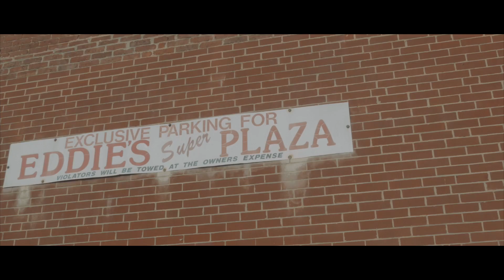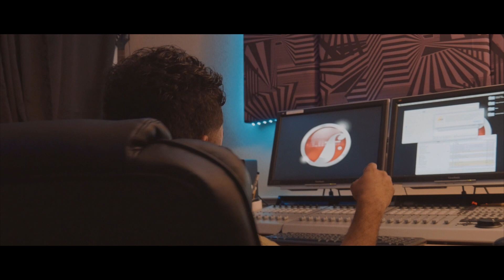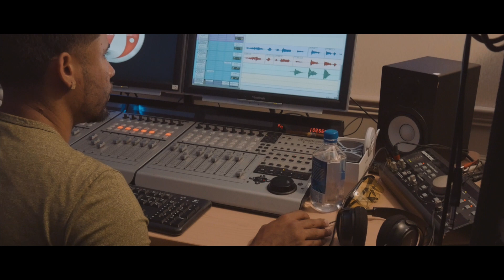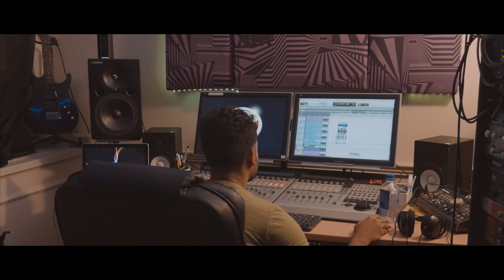Droppin Jewelz on em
Its been awhile since we last spoke,
take a ride with me, lets talk!!!